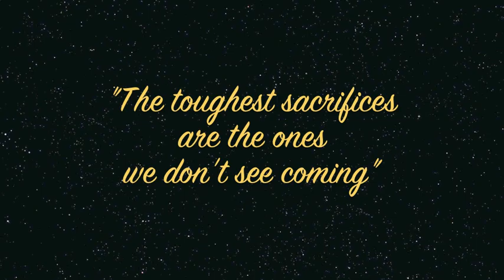Dermer - Turn and Turn Again (HQ)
It's a fanvid about Derek and Meredith of Grey's Anatomy. All clips were taken from Grey's Anatomy (all seasons), no chronology. The music was taken from the album of All Thieves.

This is a remake in HQ of my first tribute : Meredith and Derek - Turn and Turn Again